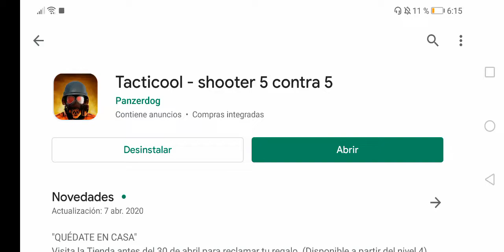COMO DESCARGAR TACTICOOL PARA ANDROID⭐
DESCARGAR TACTICOOL PARA ANDROID⭐

Panzerdog

Juegos nuevos
Juegos ANDROID nuevos
Juegos shooter
Juegos shooter online Android
Juegos shooter con buenas gráficas
Juegos ANDROID livianos
Juegos ANDROID online
Shooter de zombies Android
Juegos de supervivencia Android
Juegos shooter nuevos
Juegos shooter livianos
Tacticool battle
Descarga tacticool para Android
NUEVO JUEGO shooter tácticos
Tacticool Gameplay Android